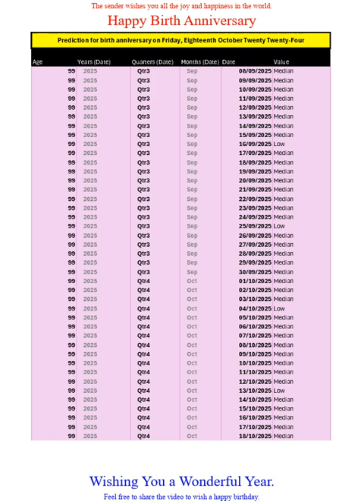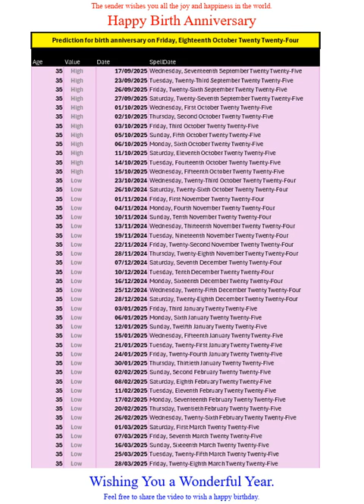Happy Birth Anniversary for Oct2024